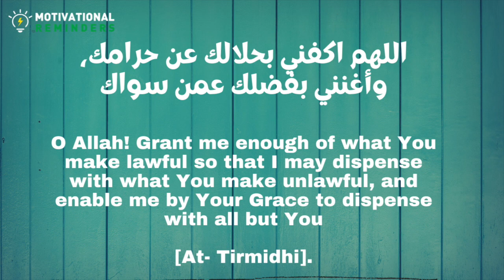Dua to pay back your Debt as big as mountains and get Rich with Halal Income